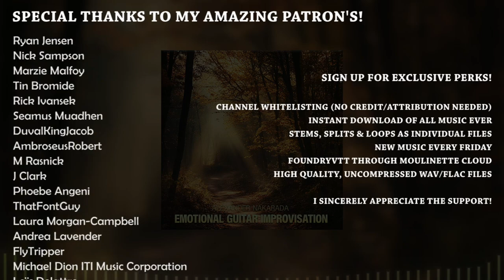Emotional Guitar Improvisation.. ..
No complicated looking for copyrights!  Easy to use! Easy to find! Great variety! All you need for great videos! Thanks a lot to the great musician Alexander Nakarada!

Visit me also on:
leo.webador.at

To download the music use this link:
4K Video Downloader